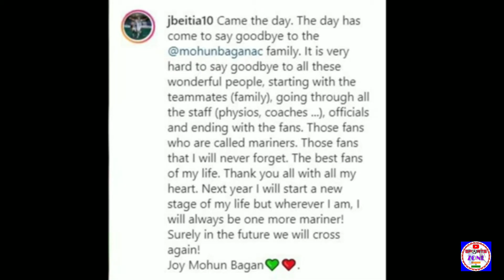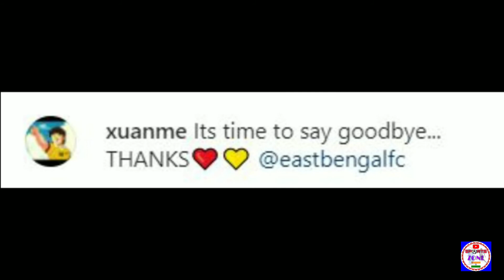মোহনবাগানের forward কেরালাতে😱Odisha fc new foreign goalkeeper😱Joseba Betia মোহনবাগানে আর ফিরবেন না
Then I will remove this copyright part. plz help 🙏🙏